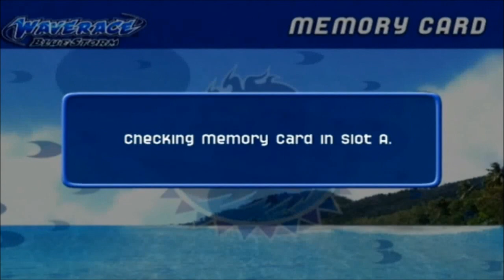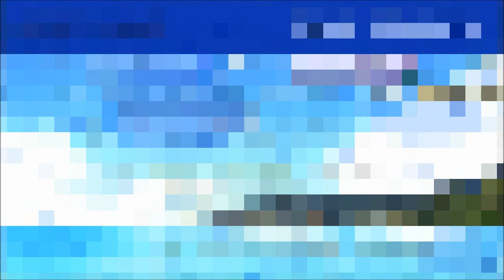Wave Race: Blue Storm - Secret Button Code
This is a button code in Wave Race: Blue Storm that can be entered on the Audio Settings menu. After entering the code, choose Ryota Hayami and his Crew Chief (Jack) will say different and mostly negative things.

Footage captured from real Hardware, not an Emulator.